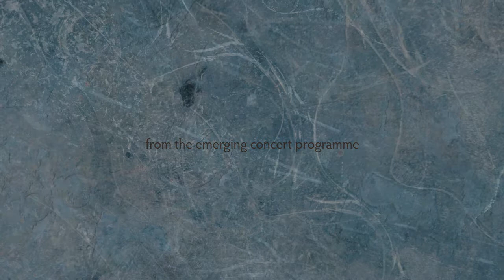NOYA | The book of hours | Trailer ›FRAGMENT #4‹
Music and artwork from the emerging concert programme THE BOOK OF HOURS by NOYA (4 September 2017)